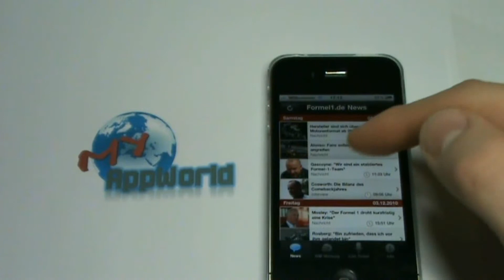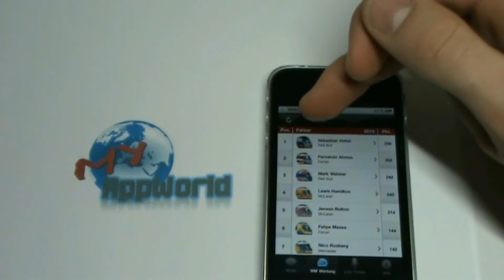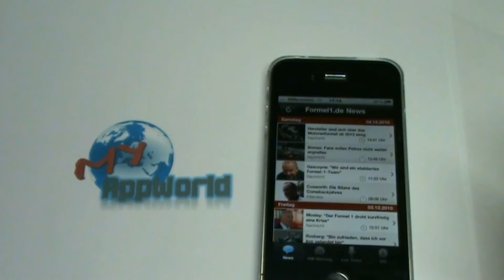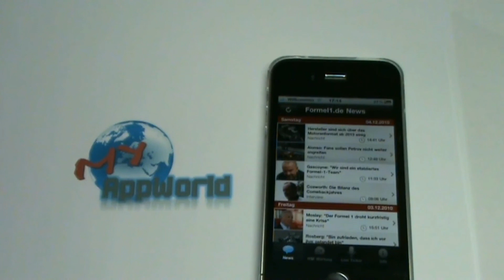iPhone u. iPod Touch App - Formel1 .de - Review